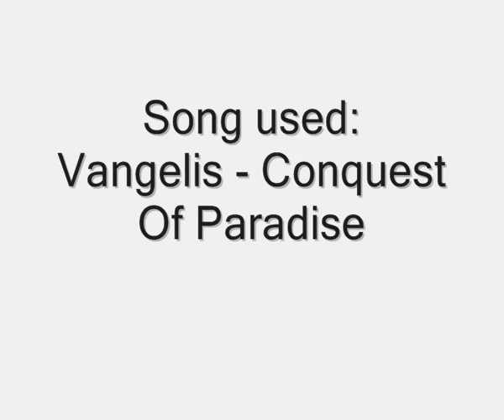Knights of Honor: The Byzantine empire!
Due to popular demand, in this case two youtube users, I've finally made a video about my largest empire yet! ( Yes, I've conquered the world a few times, but I'm going after scores and number of cathedrals / merchant guilds / universitys here. )

I admit that the music is rather unfitting, but this was what I in my work-frightened majesty found that was long enough and that would hopefully not piss the Gott Verdammte WMG off too much.

Oh, and it's called Vangelis - Conquest Of Paradise.